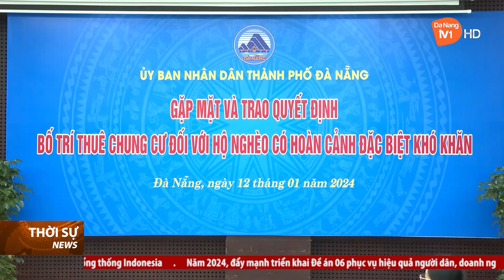GẶP MẶT VÀ TRAO QUYẾT ĐỊNH BỐ TRÍ CHUNG CƯ CHO HỘ NGHÈO CÓ HOÀN CẢNH ĐẶC BIỆT KHÓ KHĂN